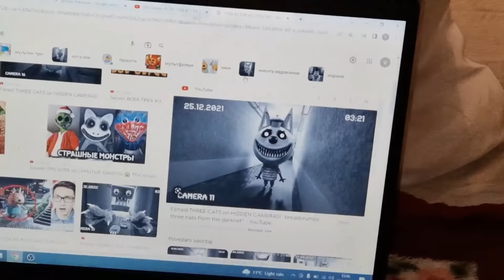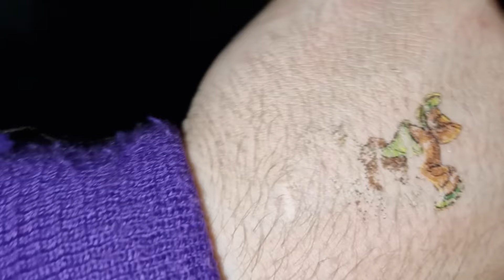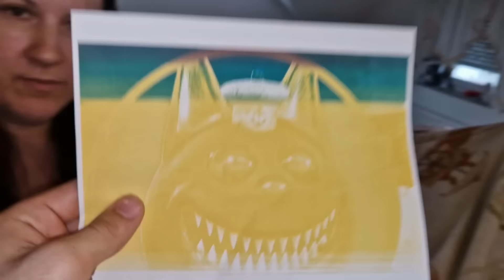VANJSKA KAMERA JE SNIMILA OVOG PSA KAKO LAJE U 3 UJUTRO! *želi provaliti u moju kuću*